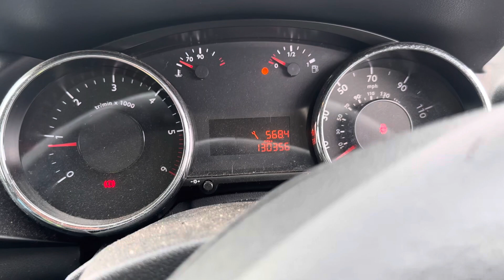Разборка Peugeot - 3008 2009-2016, 1,6 (VIN:VF30U9HZHAS223907) CV60LGO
Основные характеристики:
Год выпуска: 2010
Двигатель: 9H0110JBBN0321174
Объём двигателя: 1,6
Тип двигателя: Дизель
Коробка передач: КПП 6-ст.мех.(МКПП)
Кузов: Хэтчбэк 5 дв.
Смотри каталог запчастей Peugeot - 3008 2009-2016 на :
⏰ Режим работы колл-центра:
08:00 – 20:00 – ежедневно